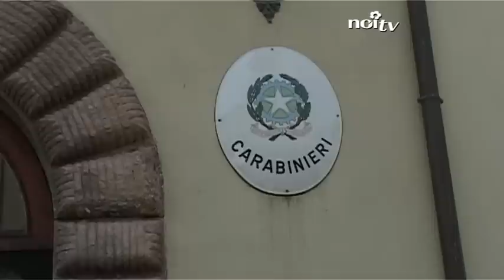Armi, controlli dei carabinieri sul rispetto della nuova legge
LUCCA - Dal'inizio di maggio sono cambiate le regole sulla detenzione di armi da fuoco e munizioni, una novità che interessa in particolare tanti cacciatori in attività in provincia di Lucca.

NoiTv